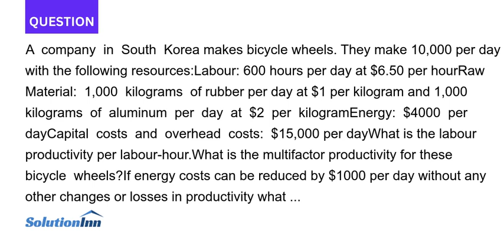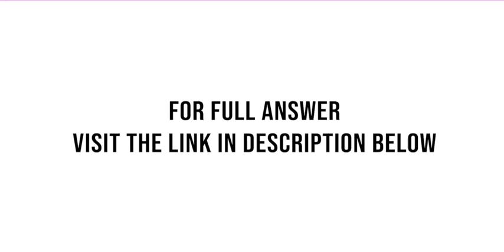A company in South Korea makes bicycle wheels They make 10 000 per day with the following resourc...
A company in South Korea makes bicycle wheels. They make 10,000 per day with the following resources:Labour: 600 hours per day at $6.50 per hourRaw Material: 1,000 kilograms of rubber per day at $1 per kilogram and 1,000 kilograms of aluminum per day at $2 per ...